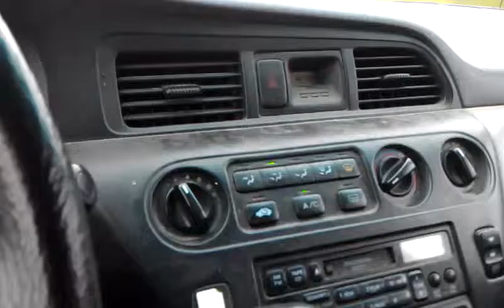091813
Catching up on the way to the concert